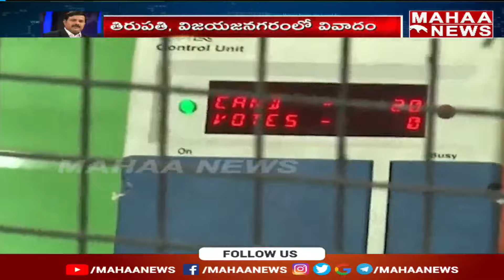కౌంటింగ్ కు కౌంట్ డౌన్ స్టార్ట్.. స్ట్రాంగ్ రూములు స్ట్రాంగ్ గా ఉన్నాయా..?